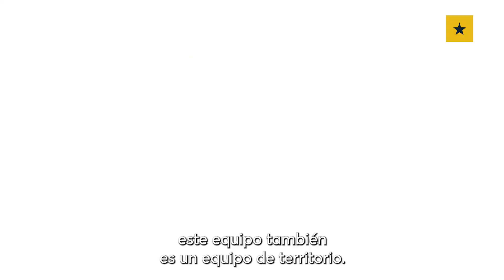¡Devolvemos la confianza que nos brindan, con nuevas obras y servicios!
Estamos en cada barrio, cada sector, cada hogar porque este es un equipo de territorio, que trabaja día a día para que todos en Samborondón siempre puedan vivir mejor. Este fue nuestro compromiso, lo estamos cumpliendo y seguiremos por este camino.